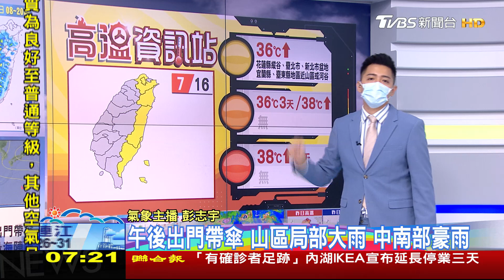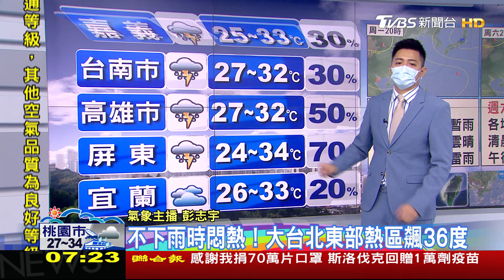水氣略多！午前悶熱 午後雷雨、東部偶雨｜TVBS新聞